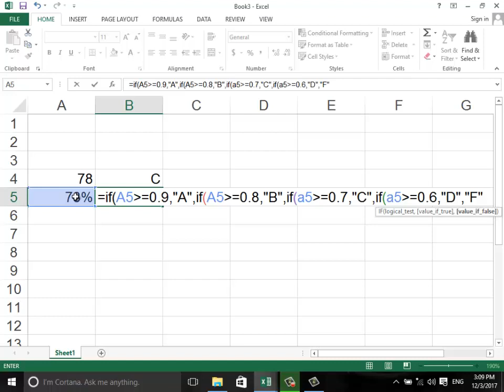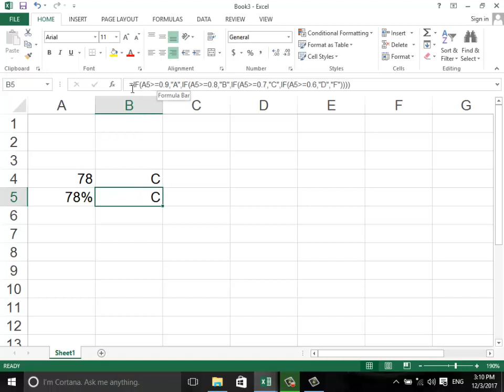Excel - Percentage and number (If operator)